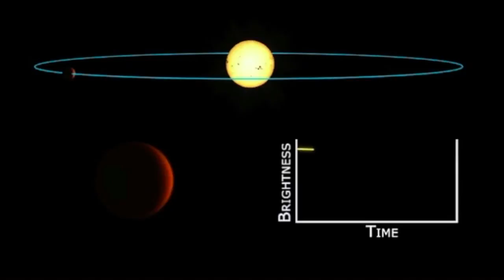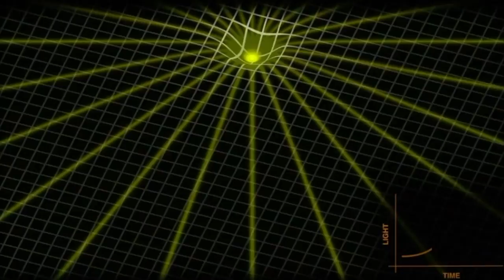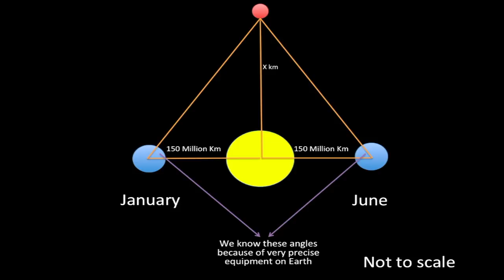Episode 3 | Space Agencies and Previous Missions Beyond Earth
☛Special thanks to TheRiolutolucario, for the tiny piano cover for the intro song, check out his video:

☛Any link, article, kindle book, website, video, picture, etc. that I have used, have been cited on this page:

☛Have a look if you want to view something specific that I said in the video, and where I got it from: